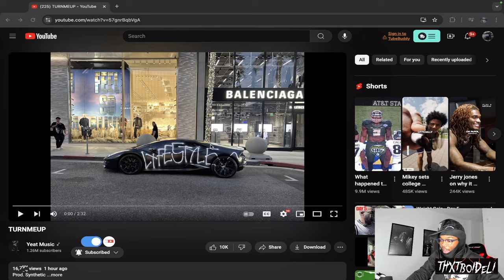OG YEAT 🔥 | DELI Reacts to Yeat - TURNMEUP